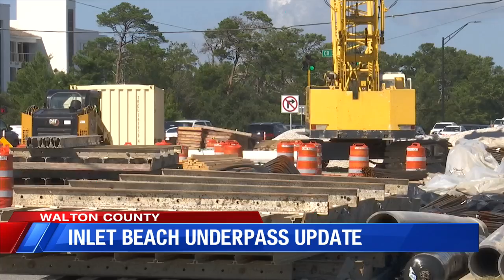Unique walkway causing Inlet Beach traffic shifts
Drivers in Inlet Beach can't miss a unique walkway currently under construction in South Walton.